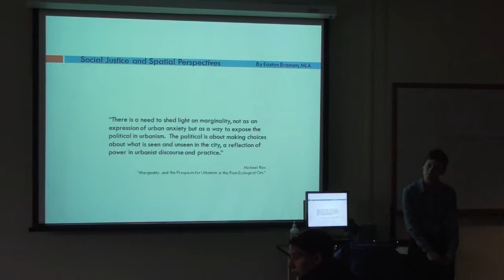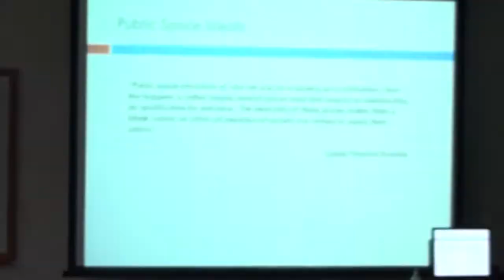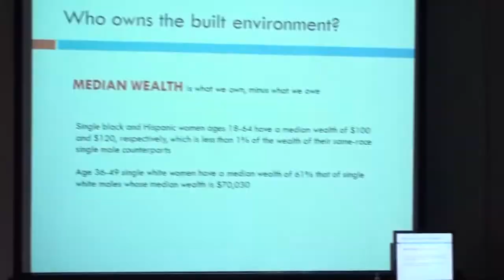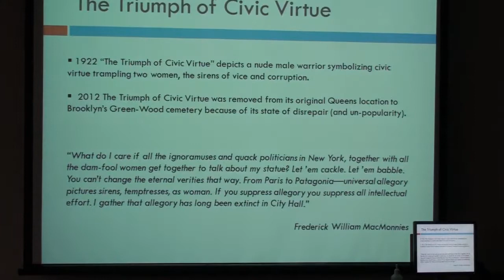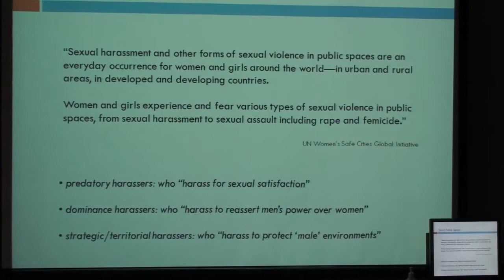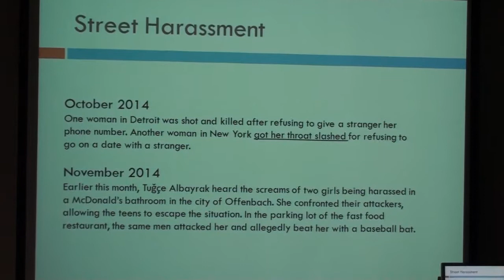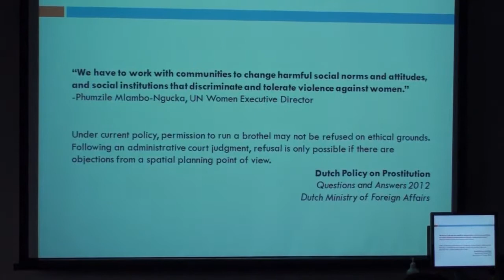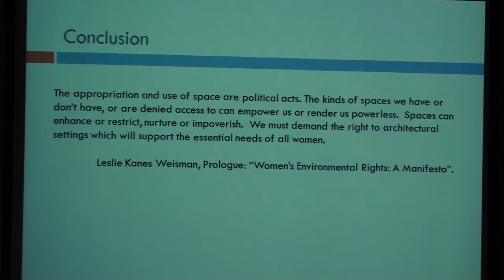Sexism and Public Space: A Social Justice Discussion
Conversations on Social Issues: Fall 2014
Easton Branam